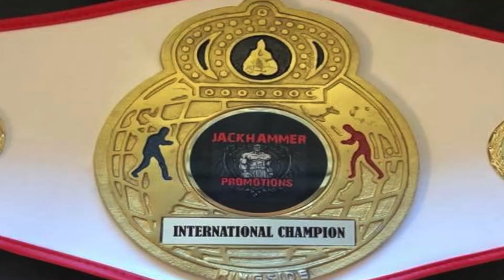English Invasion 3 Trailer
Jackhammer Promotions presents English Invasion 3!